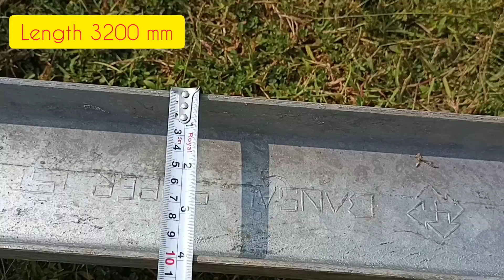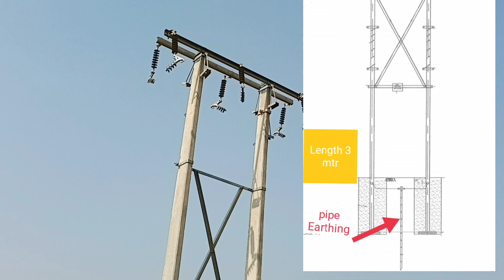33 kv Line Dp Pole/३३kv लाइन में Dp pole का क्या यूज़ है ?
33 kv Line Dp Pole/३३kv लाइन में Dp pole का क्या यूज़ है ?

Hello
दोस्तों
आज के वीडियो में हम देखेंगे कि 33 kv Line में Dp pole को कैसे इस्तेमाल किया जाता है dp pole का यूज कहां पर है उसमें कौन-कौन से मटेरियल लगते हैं इसके बारे में आज के वीडियो में देखेंगे।

33kv line dp pole
33 kv dp ( Double pole)

Comment करें

मिलते हैं next वीडियो में